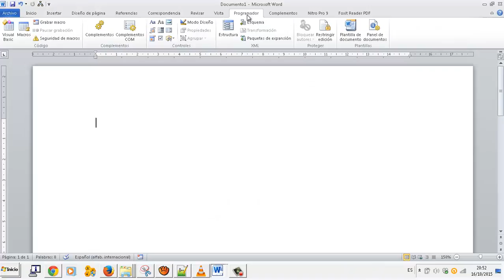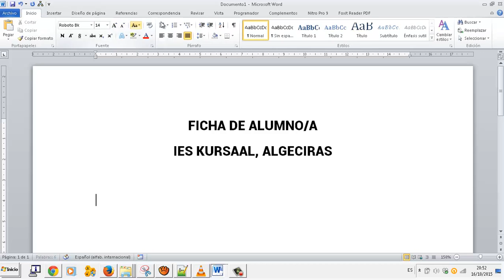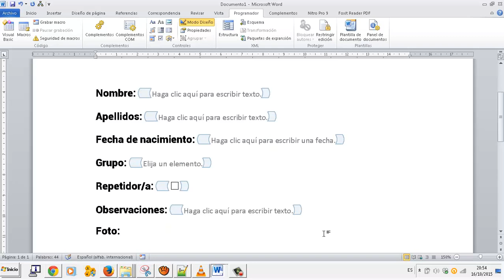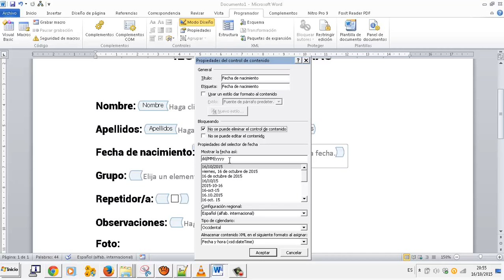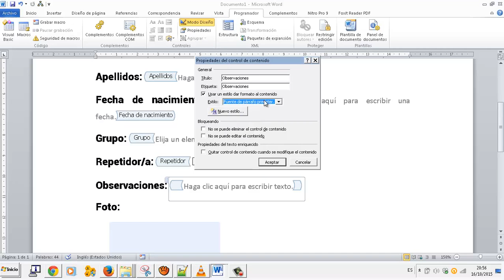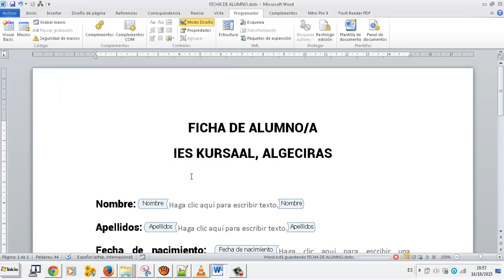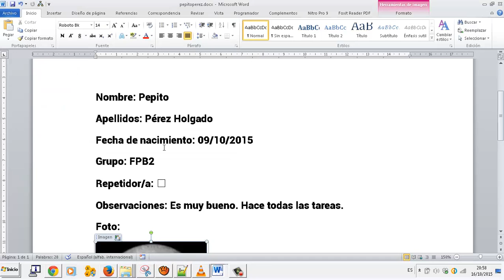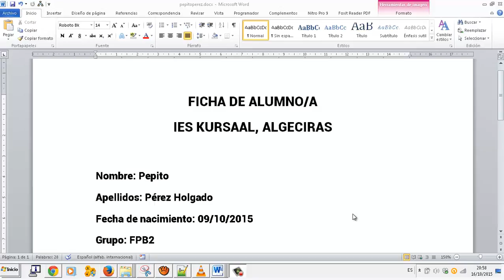Formularios y plantillas Editor de textos Word OACE FPB2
Formularios y plantillas Editor de textos Word OACE